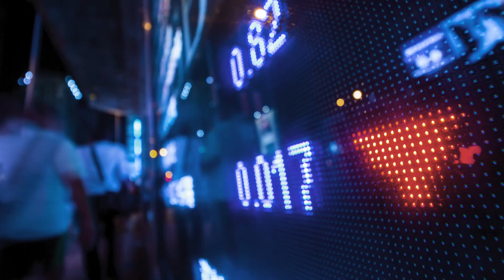What is it like to intern at Susquehanna?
Get a peek into our program and see why Susquehanna has a premier internship in the finance industry.